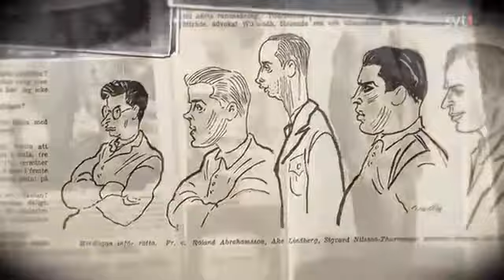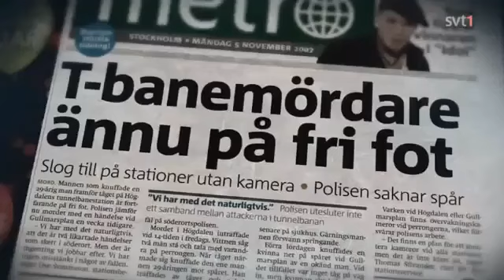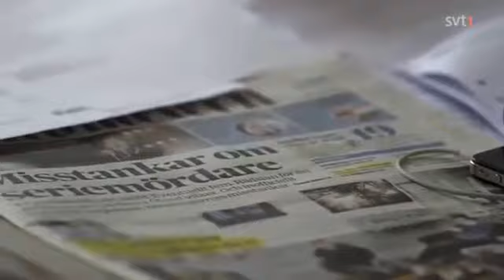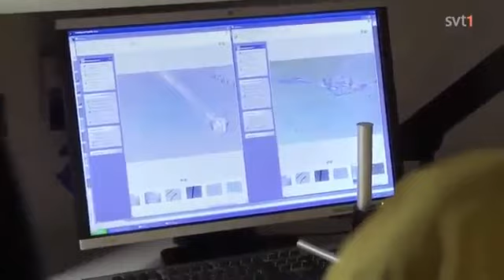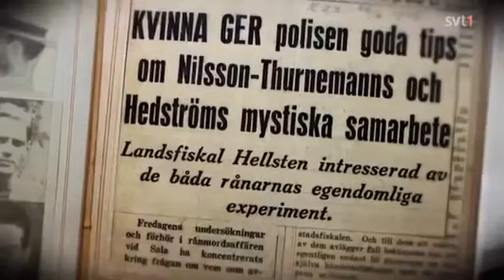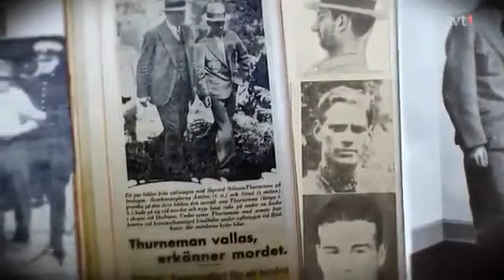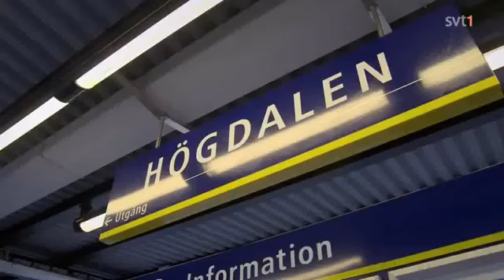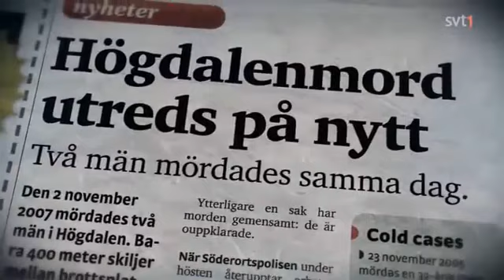Veckans Brott Säsong 5 Avsnitt 6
Dubbelmordet i Högdalen 2007.

Mordet på Julia Oltenau 1998.

Mordet på Charles Limerius 2012 och försvinnandet av Yasmin Sassi 2007.

Värdetransportrånet vid Finska Banken 2007.